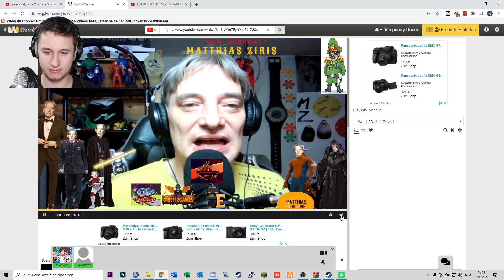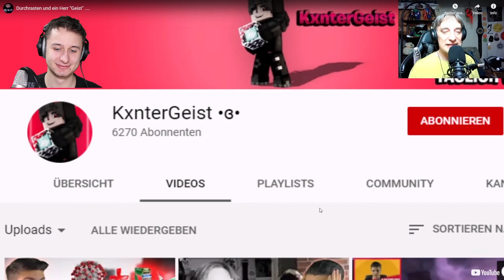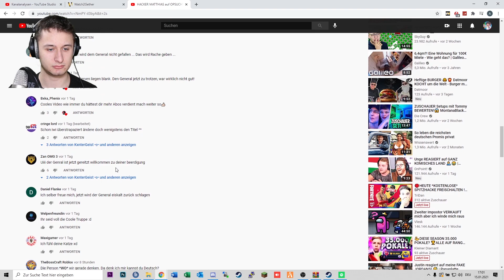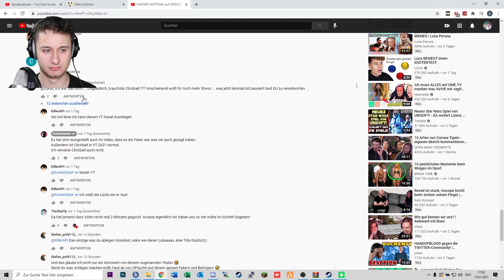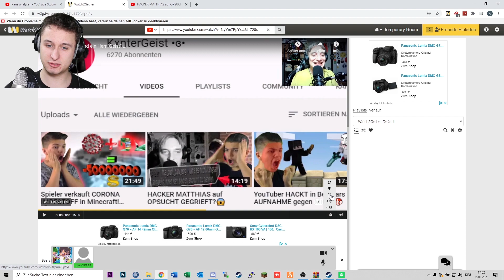Was ist Passiert? Statement zum General... | Teil 1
🔴 Teil 2

⏯ Music